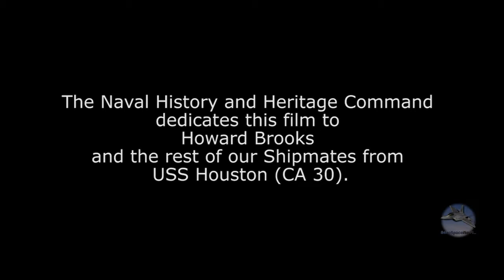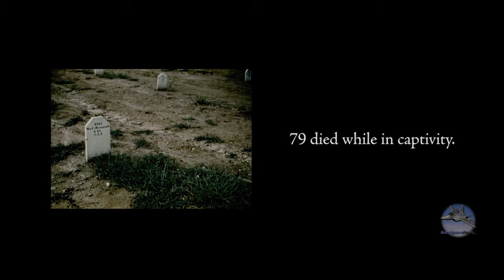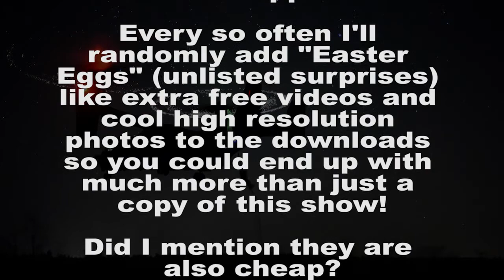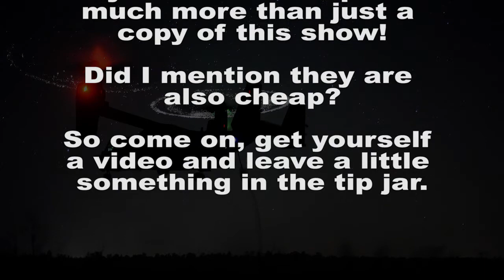The Untold Story of USS Houston: Military Secrets Revealed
Uncover the untold story of USS Houston, known as the Galloping Ghost of the Java Coast in this military documentary. Learn the military secrets of CA 30 in this gripping tale of bravery and sacrifice.

USS Houston (CA 30) Galloping Ghost of the Java Coast Military Documentary.

If you enjoyed this video please consider buying me a cup of coffee or dinner

This documentary video describes the USS Houston (CA 30) from her commissioning to her tragic loss in combat during World War II along with HMAS Perth during operations in the Pacific Theater.

Discover the untold story of USS Houston, known as the Galloping Ghost of the Java Coast. This military documentary reveals hidden secrets of CA 30.

Be the first to know and comment when we upload a new video!

Discover the untold story of the USS Houston, also known as the Galloping Ghost of the Java Coast. This military documentary reveals the secrets of this historic ship, CA 30.

What do you think of this documentary about the USS Houston (CA 30)? Should we find and publish more of these? Should we produce our own in-house? See our tiltrotor history for examples of our work.

Video by : Petty Officer 1st Class Clifford Davis (and others as credited in the video)
Thanks to: Naval History and Heritage Command

Another way you can support me if you prefer is to purchase something specific from my wishlists:

I really do appreciate you - thank you so very much!